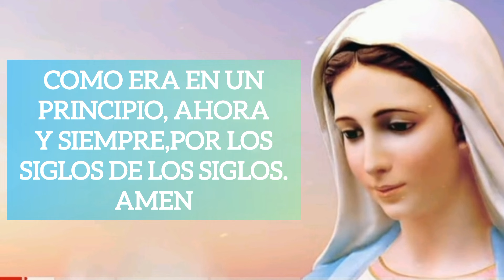SANTO ROSARIO PARA EL JUEVES 18 DE ABRIL